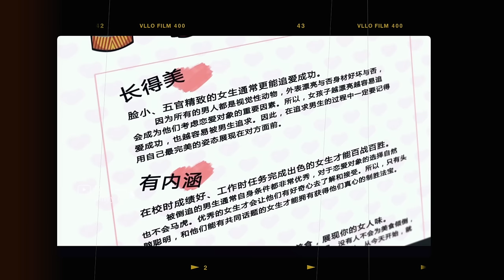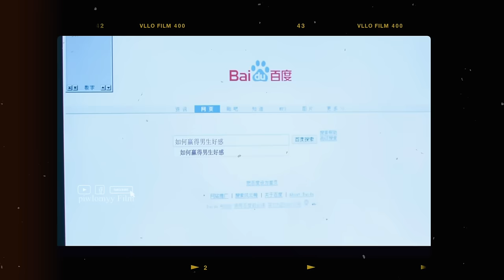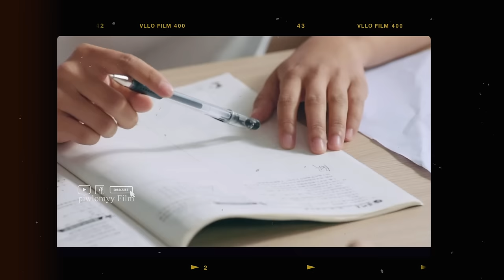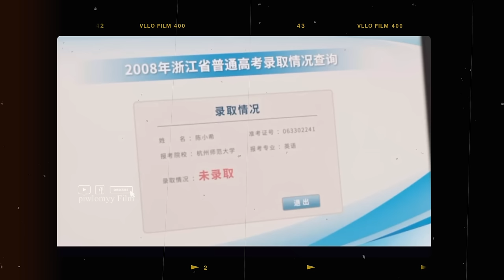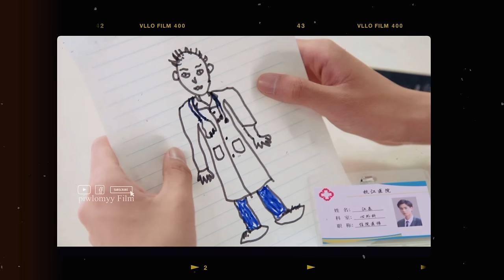(ตอนเดียวจบ) ซีรีส์จีน | เมื่อหนุ่มเนิร์ดตัวพ่อสุดเย็นชา ถูกสาวข้างบ้าน จับทำสามี! หูอี้เทียน #2024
เป็นกำลังใจให้กัน+ติดตามช่องได้ที่นี่
แอดมาเป็นเพื่อน คอมเม้นพูดคุยกันได้นะคะ แอดเหงามากกก😘

เรื่องย่อ:
  เขาคือเด็กเรียน ตัวท็อปของห้อง เย็นชา ไร้ประสบการณ์เรื่องความรัก
จนวันหนึ่งถูกสาวหน้ารัก เพื่อนที่เติบโตมาด้วยกันตังแต่เด็กสารภาพรัก
นับตั้งแต่วันนั้น ความเย็นชาของขาก็ค่อยๆถูกเธอละลายมัน

ชื่อเรื่อง

หากมีข้อผิดพลาดประการใดต้องขออภัยมา ณ ที่นี้ด้วย^^

สารบัญ/Chapter:
00:00 Intro
00:25 EP1 ฉันชอบเธอ
O4:46 EP2 ความจริงที่เธอไม่เคยรู้
06:46 EP3 เธอไม่เหมาะสม
09:24 EP4 กีฬาสีนี้เพื่อเธอ
11:24 EP5 พิษหึงจึงทำร้ายเธอ
12:36 EP6 ไม่มีเธอฉันจะอยู่ยังไง
14:07 EP7 ศัตรูหัวใจหมายเลขหนึ่ง
16:16 EP8 นัดนี้เพื่อเธอ
18:05 EP9 เธอเศร้าฉันเศร้ากว่า
19:02 EP10 ฉันจะอยู่ข้างเธอเสมอ
20:44 EP11 หิมะนี้เพื่อเธอ
21:51 EP12 ความทรงจำที่แสนเจ็บปวด
23:03 EP13 ความเข้าใจผิด
24:12 EP14 รักวุ่นๆของวัยรุ่นพี่มอหก
26:49 EP15 คืนดีกันนะ
27:46 EP16 มิตรภาพที่งดงามของพวกเรา
28:19 EP17 จูบที่เธอลืม
29:13 EP18 แฟนสาวของฉัน
30:24 EP19 บททดสอบ
32:39 EP20 ความรักที่หล่นหายไป
35:18 EP21 กลับมาได้ไหม
37:33 EP22 ทั้งชีวิตคือเธอ
40:40 EP23 Happy Ending